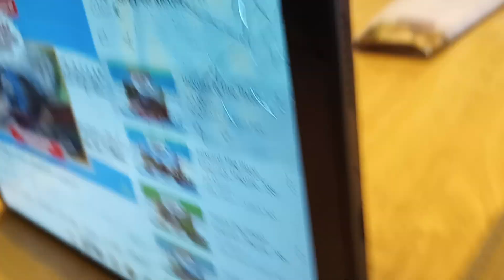Thomas and the Trucks